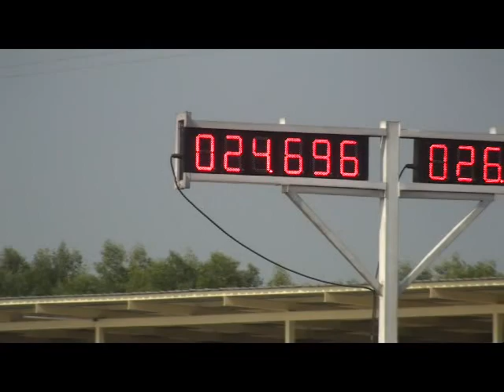20100306142705 scooter gray racing on tract